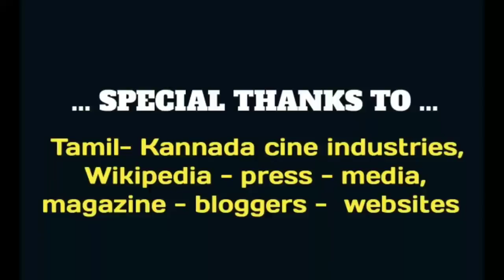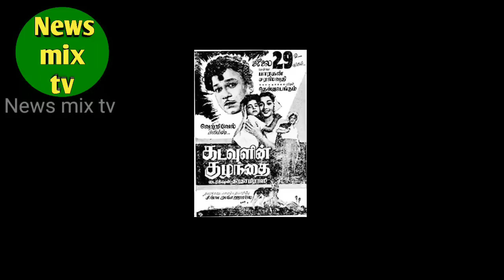Kalyankumar | biography | tamil- kannada movies hero | veteran actor | vazhkaipayanam | @News mix tv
தமிழ் - கன்னட திரைப்பட புகழ் நாயகரும்,
நெஞ்சில் ஓர் ஆலயம் - நெஞ்சம் மறப்பதில்லை - மணி ஓசை திரைப்படங்களின் முன்னணிக் கலைஞரும் - ஹிட் பாடல்களின் நாயகருமான கல்யாண்குமார் அவர்களின் வாழ்க்கைப் பயணத்தை இப்பதிவில் காணலாம்! நன்றி!